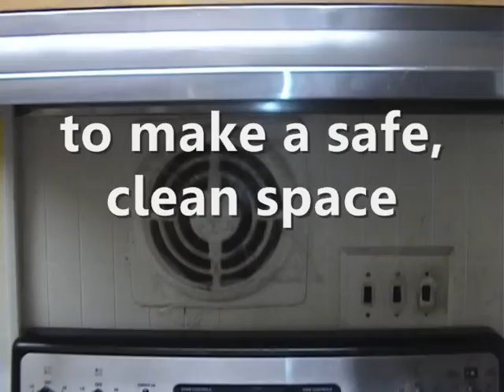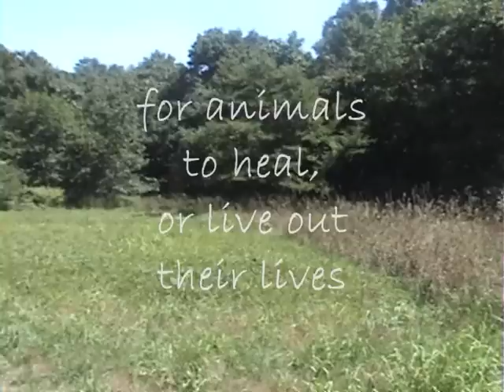STAR Foundation - Please Help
These are the faces of the wildlife and domestic animals currently in the care of the STAR (Save the Animals Rescue) Foundation on Long Island.  STAR is a non-profit, all volunteer organization devoted to the welfare and rehabilitation of injured and displaced animals.  STAR has recently acquired a new facility and is in need of cash donations, supplies, and volunteers.  Please help however you can.  Follow them on Facebook at Save The Animals Rescue (STAR) Foundation.